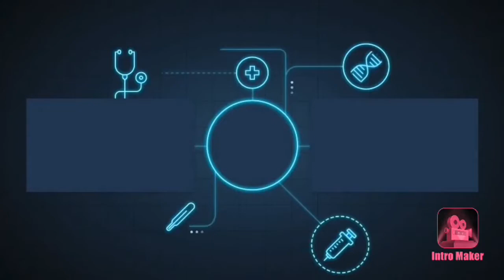Crazy day at the shop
Had to get the shop right free of Covid